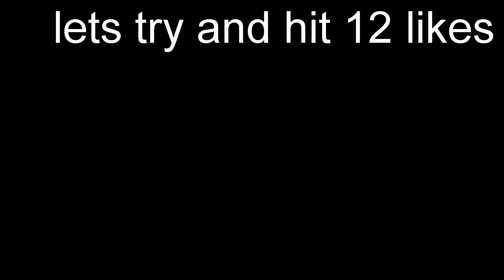2017/2018 Holiday Recap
 What video would you like to see
 Tell me if you enjoyed the video or if you have feedback
 Instagram is (PhotoDom05) and (nippyd05)
 Facebook is (Dominic Nipperess)
just went to upload this a hour ago and got copyrighted from the music so changed it over hope you like it. is a shame I couldn't of kept it the same. like and subscribe for more content.